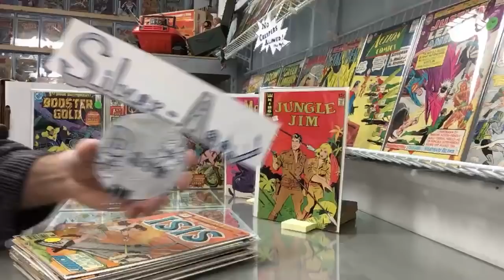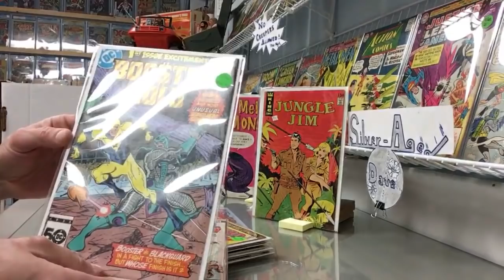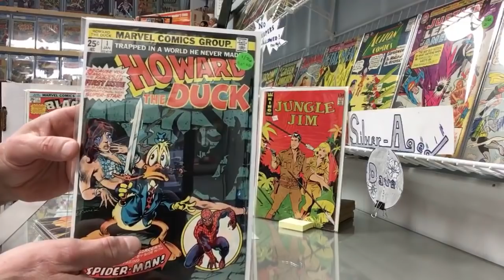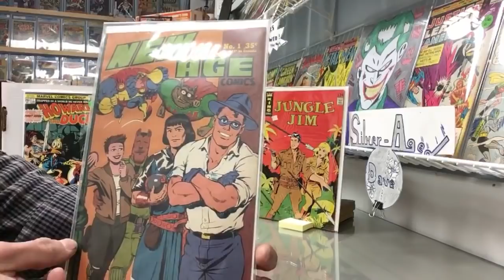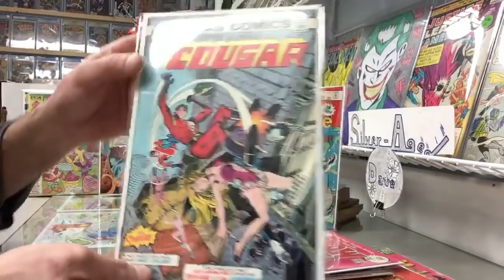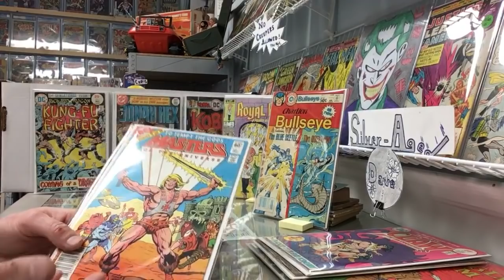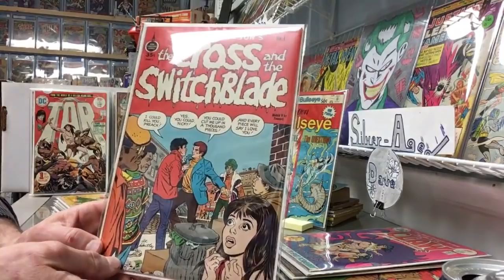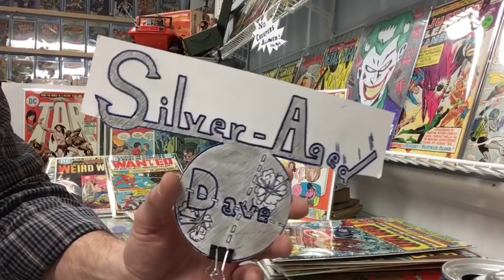Comic Book Short Box of Mixed Goodness